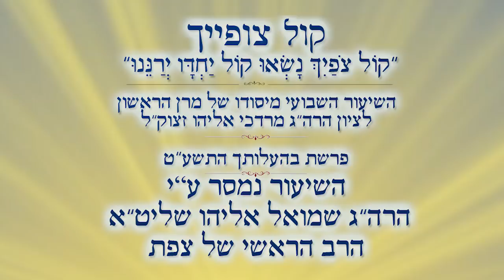דיני סחיטה בשבת ופטנט עולמי | הרב שמואל אליהו | פרשת בהעלותך התשע"ט